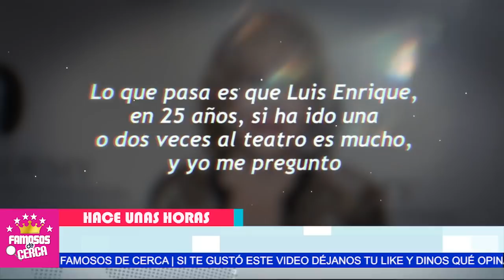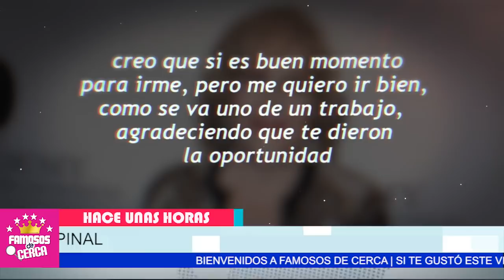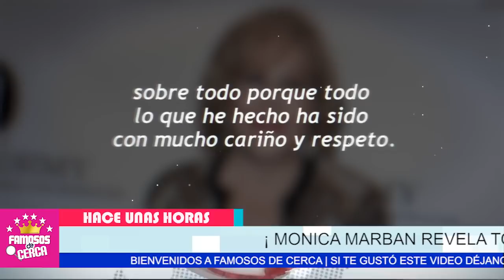⛔😱 𝗘𝗦 𝗨𝗡 𝗔𝗠𝗕𝗜𝗖𝗜𝗢𝗦𝗢 Luis Enrique Guzman ( 𝗤𝗨𝗜𝗧𝗔𝗥𝗟𝗘 𝗛𝗔𝗦𝗧𝗔 𝗘𝗟 𝗨𝗟𝗧𝗜𝗠𝗢 ) Centavo a Silvia Pinal 😱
Hijo de Silvia Pinal SE ESTA ADUEÑANDO De Todas Las Pertenencias de Silvia Pinal APROVECHANDOSE De La Edad de Su Madre.

 BIENVENIDOS!!!
chismes de farandula
escandalos
De primera mano
noticias
famosos mexicanos
mexico
el gordo y la flaca
estados unidos
farandula 2021
entretenimiento
farandula mexicana
chismes de famosos 2021
ventaneando
famosos
un nuevo dia
espectaculo
Hoy